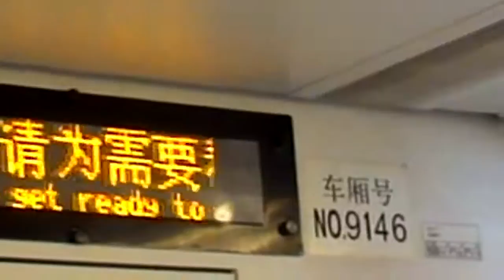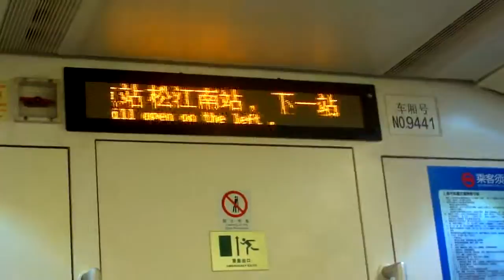【上海メトロ】SHANGHAIスキップ Full Size.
「八神さんの好きです。」(´∀｀*)

歷時45天完成。